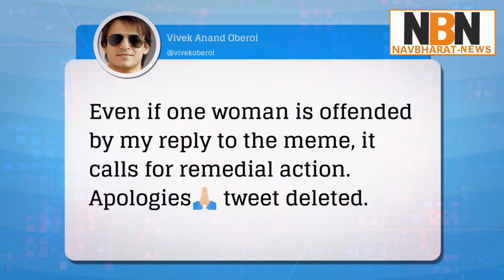Vivek Oberoi slammed for sharing ‘distasteful’ meme on Salman Khan, Aishwarya Rai Bachchan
Vivek Oberoi slammed for sharing ‘distasteful’ meme on Salman Khan, Aishwarya Rai Bachchan | Navbharat News

बॉलीवुड एक्टर विवेक ओबेरॉय सोमवार को उस समय विवादों में आ गए थे, जब उन्होंने ऐश्वर्या राय की तस्वीर ट्वीट कर उनका मजाक उड़ाया था. उनके इस ट्वीट के बाद सोशल मीडिया पर उनकी बहुत आलोचना हुई. अब खबर है कि विवेक ओबेरॉय   ने अपना यह ट्वीट हटा दिया है और माफी मांग ली है. विवेक ओबेरॉय ने इस संबंध में एक ट्वीट किया है. उन्होंने ट्वीट कर कहा है कि अगर किसी भी महिला को मेरी वजह से दुख पहुंचा है तो मैं माफी मांगता हूं और अपना ट्ववीट हटाता हूं.
Actor Vivek Oberoi today deleted his tweet sharing an offensive meme on exit polls featuring actress Aishwarya Rai Bachchan and posted his apologies, hours after a display of defiance."Even if one woman is offended by my reply to the meme, it calls for remedial action. Apologies tweet deleted," the actor tweeted this morning

A picture of Salman and Rai was tagged under "Opinion poll", the one with Oberoi himself as "Exit poll" and the final one with Abhishek and Aaradhya as "Result".

While recently it was the row over Vivek Oberoi’s upcoming movie ‘PM Narendra Modi’ that had created a buzz on social media, this time it was a distasteful meme shared by the 42-year-old actor that has angered many. Captioned, “Haha! 👍 creative! No politics here….just life,” Oberoi tweeted a meme made by a user @pavansingh1985, which features his former girlfriend Aishwarya Rai, Abhishek Bachchan their daughter Aaradhya and Salman Khan. Following which the Maharashtra State Commission for Women is considering action against the actor.

After facing backlash for his offensive meme, Oberoi deleted the post and tweeted an apology. “Even if one woman is offended by my reply to the meme, it calls for remedial action. Apologies tweet deleted,” the actor wrote.

While attempting a joke on the much-awaited results of Lok Sabha Elections 2019, the meme features three different images comparing Aishwarya Rai’s personal life with the election results. A picture of Khan and Rai was tagged under “Opinion poll”, the one with Oberoi himself as “Exit poll” and the final one with Abhishek and Aaradhya as “Result”.

Once viral, many called out the actor for sharing the derogatory meme and asked him to delete it. “Extremely absurd of you to tweet this!! Disappointing!” read many of the many angry comments on the viral tweet. Actor Sonam Kapoor also reacted to Oberoi’s post while retweeting a journalist’s comment.